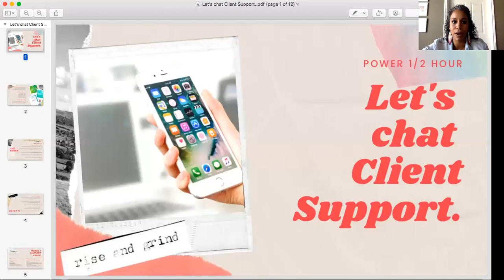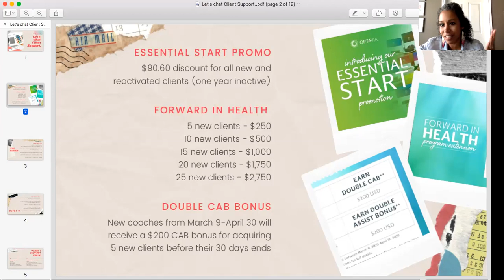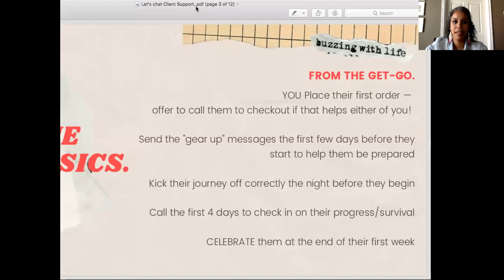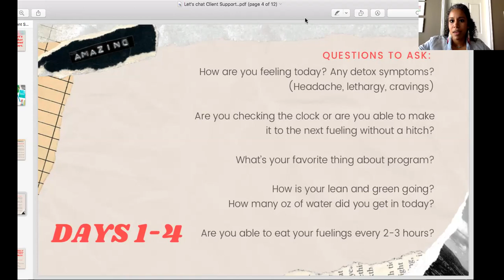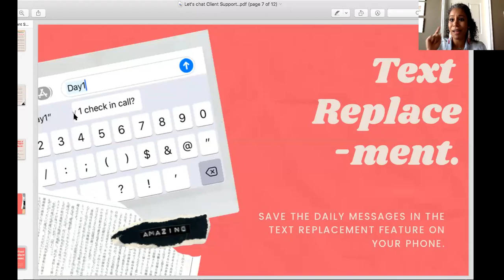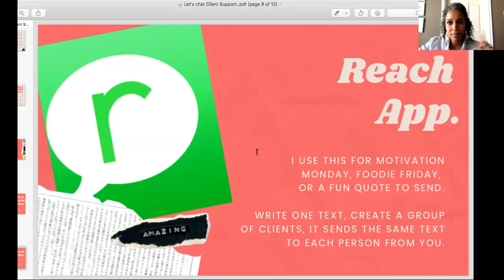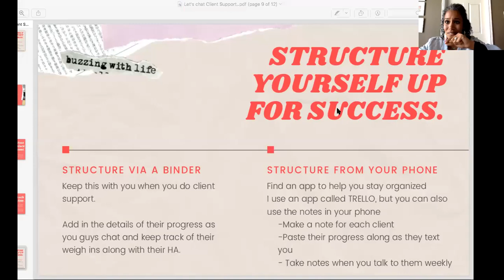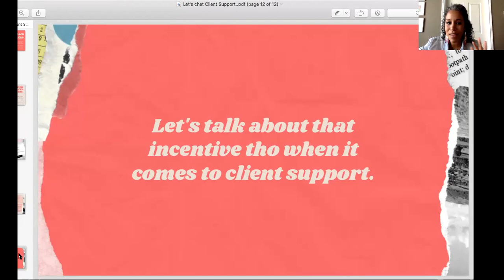Power 1/2 Hour - Client Support